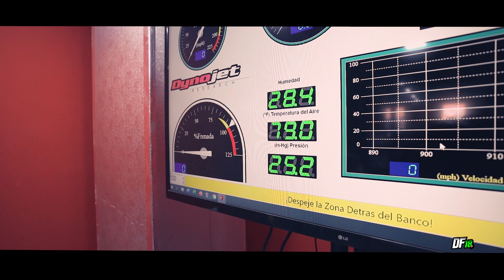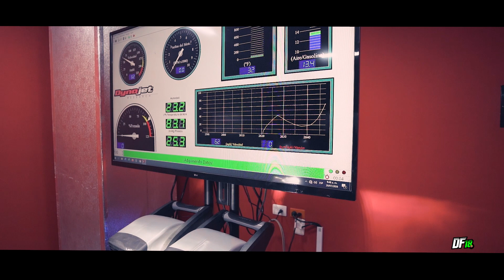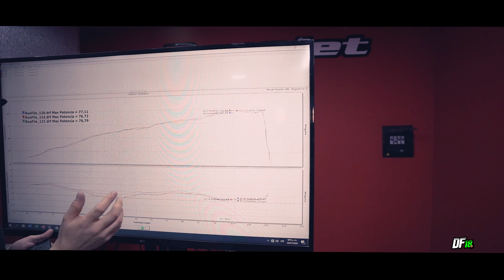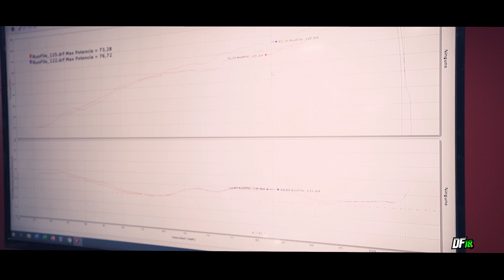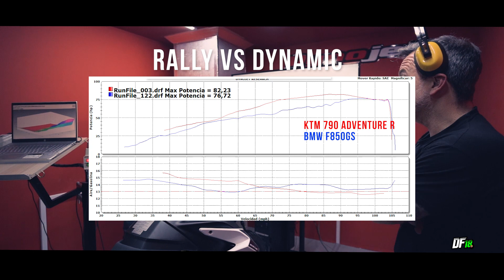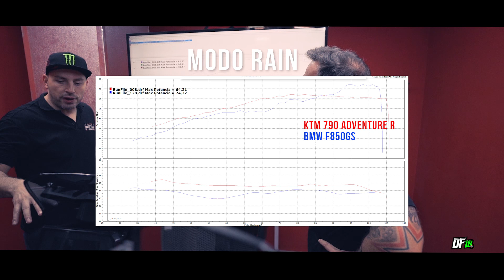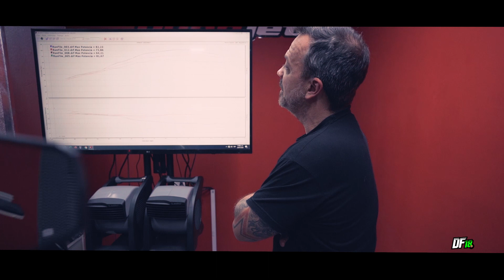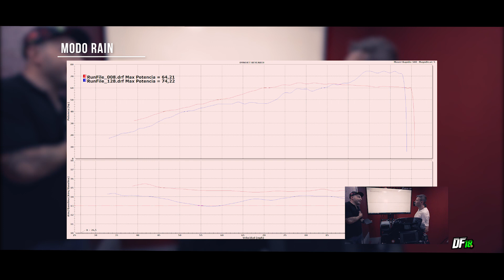KTM 790 Adventure Vs BMW F850Gs / Parte 3 de 3 - La Batalla de las Bi / DF18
Se empieza a ver el final de la LaBatallaDeLasBi, finalmente descubrirán a quién se le borró la sonrisa de la cara. Solo les digo, que la sensación de nalga y estos años de experiencia empiezan a mostrar sus resultados (Estaba muy acertado en lo que sentía con lo que vimos en el Dyno). En house of Motors los números no mienten, y lo que fue fue.
Algunas pequeñas conclusiones, y debido a lo largo de este video hemos decidido tener un video BONUS el cual saldrá publicado este miércoles con las conclusiones finales de esta batalla directa entra la KTM 790 Adventure R y la BMW F850GS las dos motos de aventura del segmento medio. ¿Qué tal les pareció esta batalla? Se esperaban el resultado?